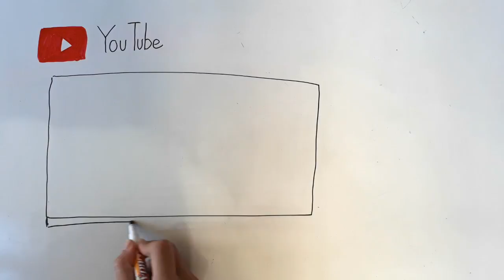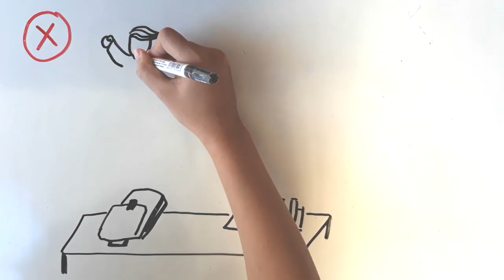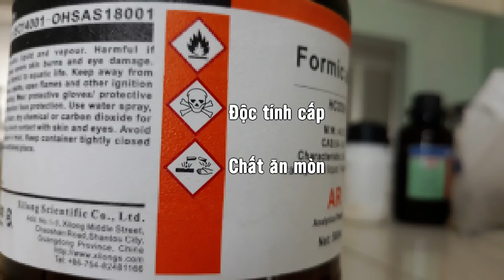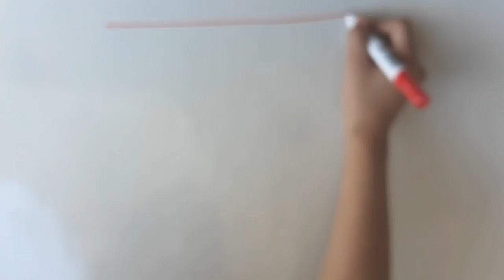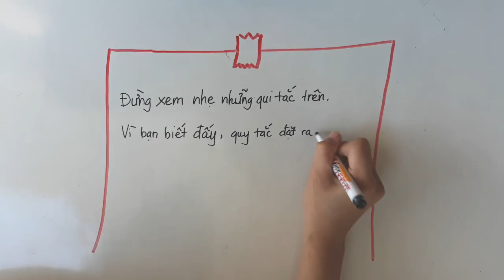Laboratory Safety Guidance - Bài 1: An toàn trong phòng thí nghiệm tại trường học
[Bấm CC để xem phụ đề tiếng Việt]
[Click CC to view the English subtitles]
Bọn mình là nhóm Happy Pharmacists. Video đầu tay có nhiều sai sót nhưng hy vọng các bạn đón nhận nha ^^ Cảm ơn bạn đã theo dõi video nha.

Kịch bản: Bảo Nhi
Họa sĩ: Khải Hà
Thiết kế: Ngọc Linh, Yến Vi
Đặc biệt xin chân thành cảm ơn thầy cô Khoa Dược, Trường ĐH Y Dược Huế đã giúp đỡ chúng em thực hiện video này!
- Bọn mình là ai?
Bọn mình là Sinh viên Dược Huế, Khoa Dược, Trường Đại học Y Dược Huế, Đại học Huế

- Bọn mình ở đâu?

- Liên lạc với bọn mình như thế nào?